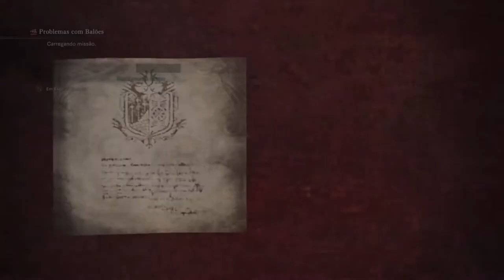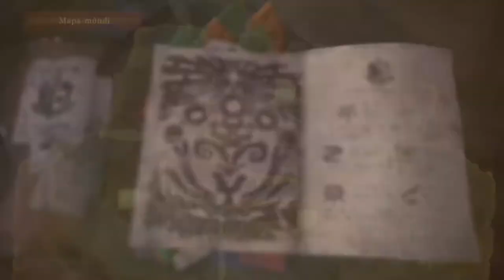MONSTER HUNTER WORLD: Parte 11, Caçando o Paolumu!!